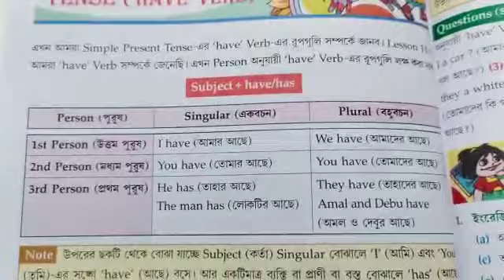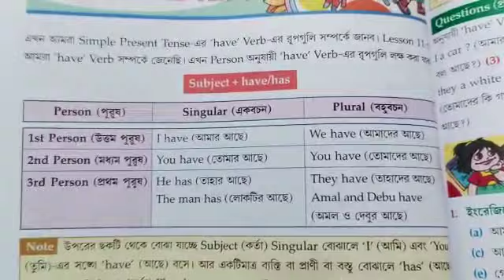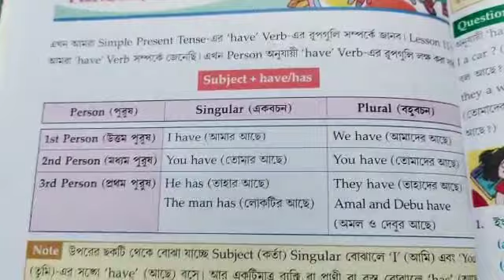Class III English Grammar class 2023(p-64) part 1